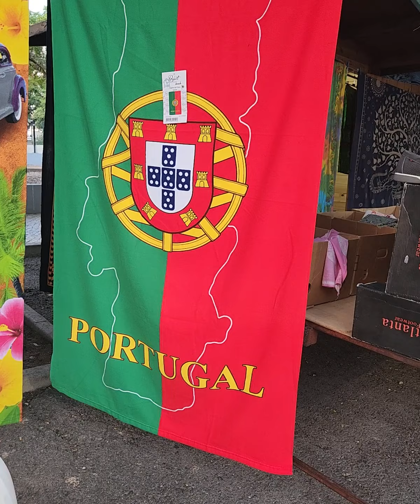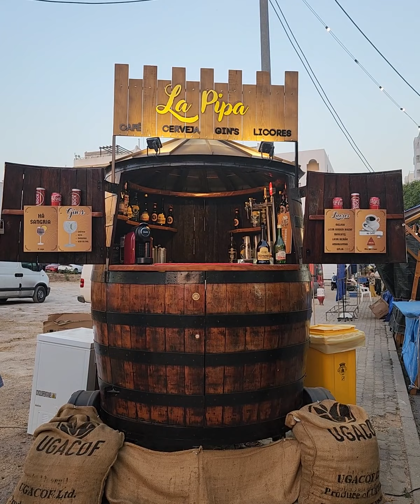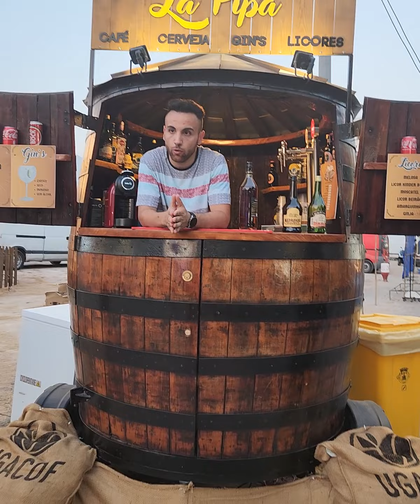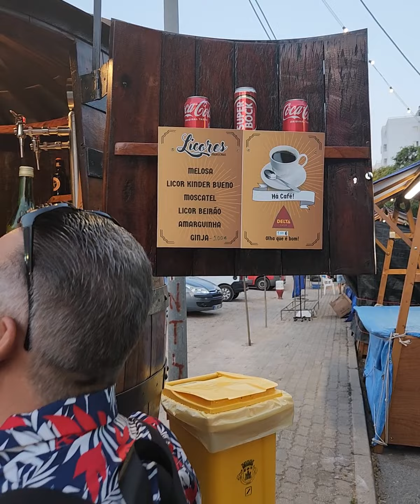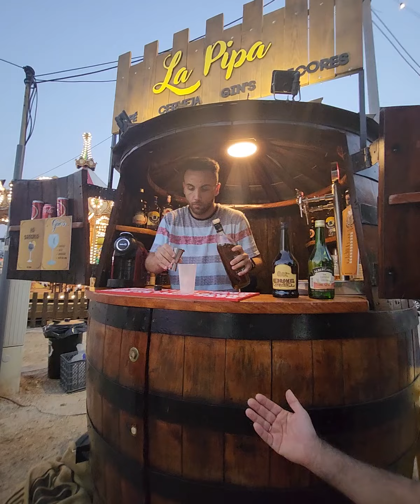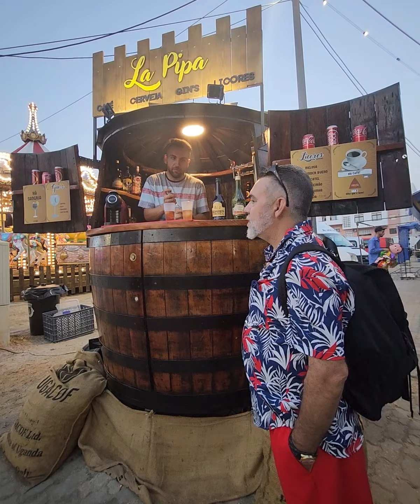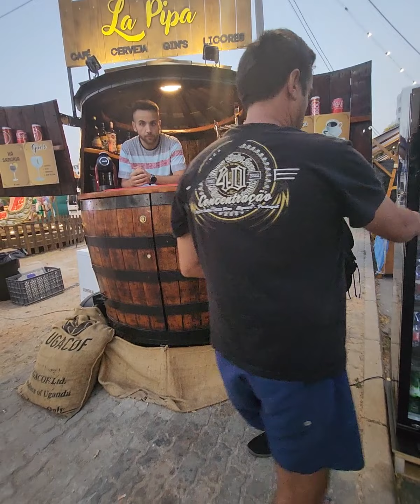Feira tradicional em Quarteira, á conversa com La Pipa